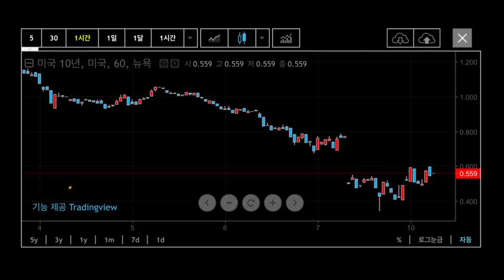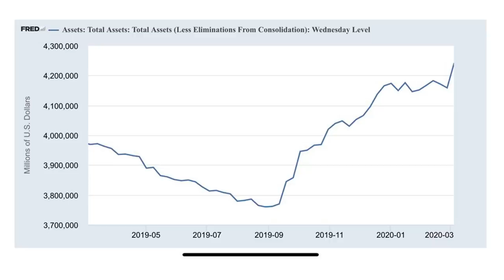[증시각도기] 1997년 10월 이후 처음 서킷브레이크 발동